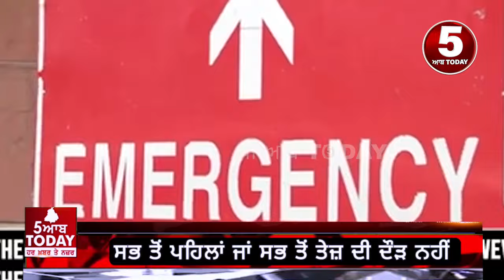CM bhagwant mann discharged from Fortis hospital| cm mann diescharged from hospital |cm helath news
Today video cm bhagwant mann discharged from fortis hospital,
video cm bhawgant mann discharged today from hospital, cm bhagwant mann video today discharged from fortis,

instgrame -@5aabtoday_official